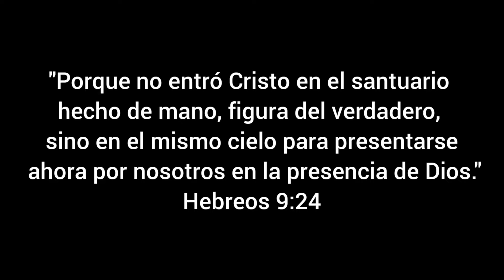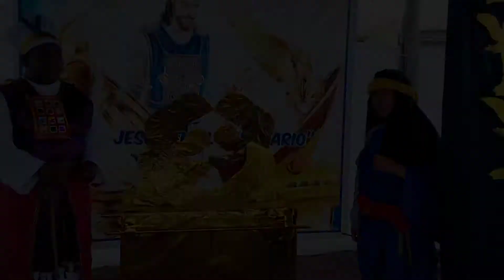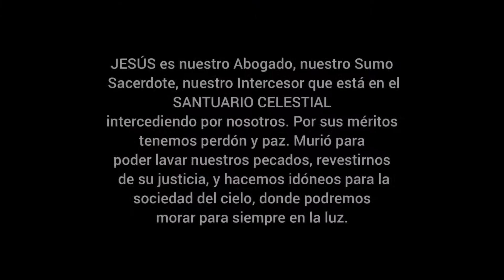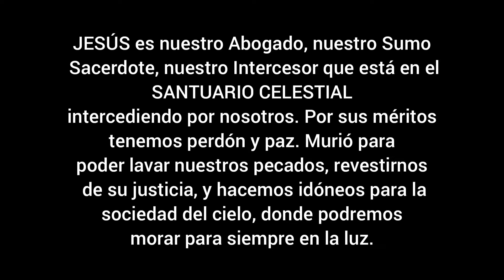El SANTUARIO CELESTIAL / Exposición dramatizada (Adolescentes de Tacna)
Exposición Dramatizada